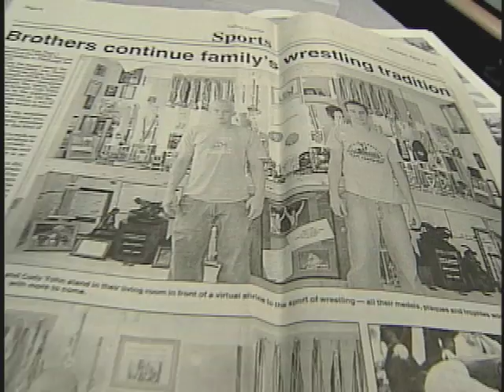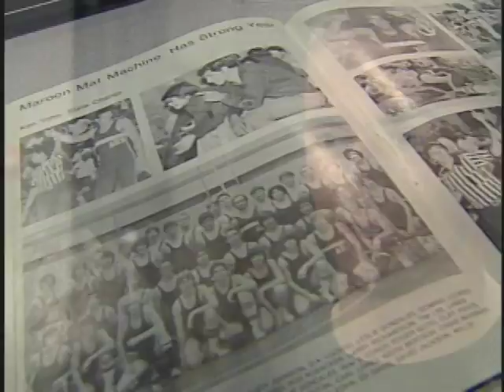State Wrestling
This is the Colorado State Wrestling Tournament from February 2008. I shot and edited this story. Special thanks to Stevie Wonder.